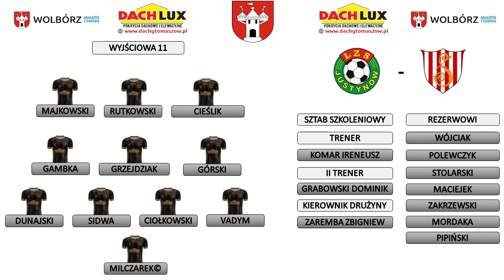Bramki z meczu: LZS Justynów 4-3 Szczerbiec Wolbórz 17.06.2023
Bramki z meczu 30 kolejki Klasy Okręgowej Seniorów
LZS Justynów 4-3 Szczerbiec Wolbórz